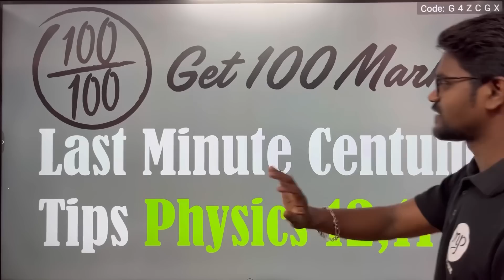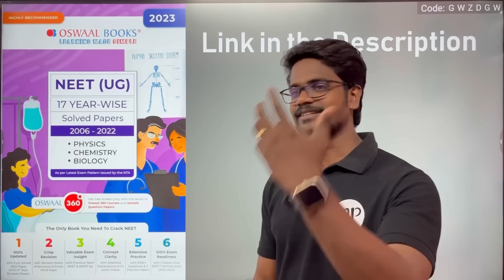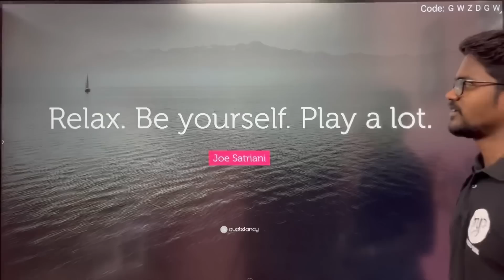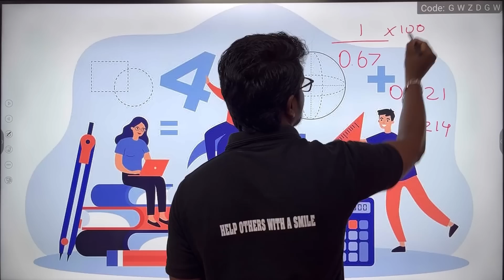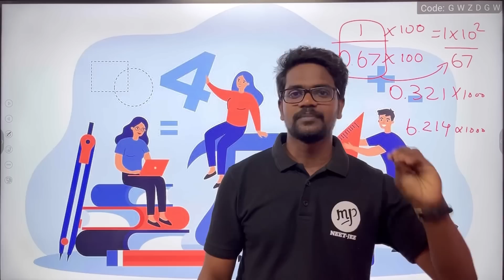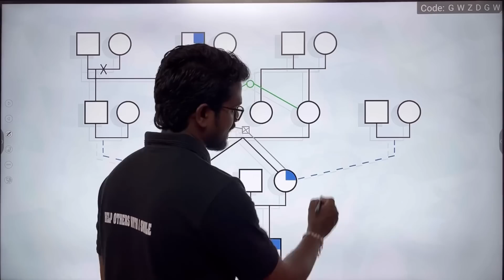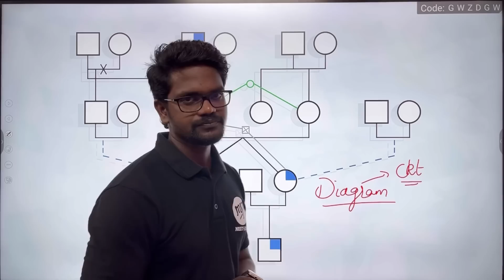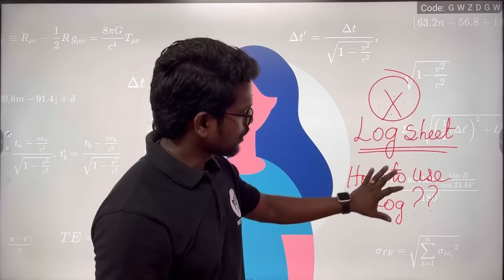Public Exam|Physics Centum Tips|Stateboard|NEET UG|Tamil|Muruga MP#tamil#murugamp#tamil#centum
Books To Buy